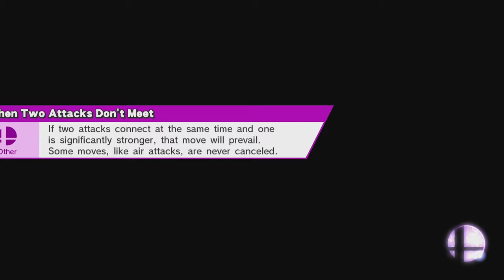Russian vs. Rush-In Tactics | Smash Bros. 10/30/16 [Xelrog/Jack]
Xelrog and Jack stream Super Smash Bros. for Wii U on Twitch. Xelrog shows off some ambitious new custom stages, igniting an argument about the validity of retreat as a strategy. Surprise: Jack's the Russian.